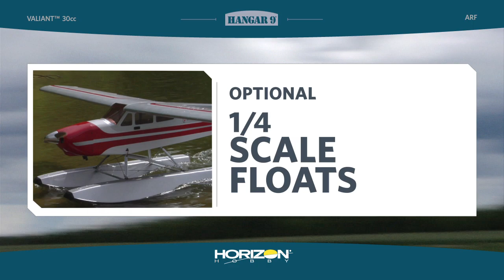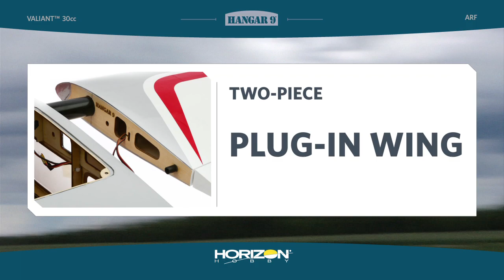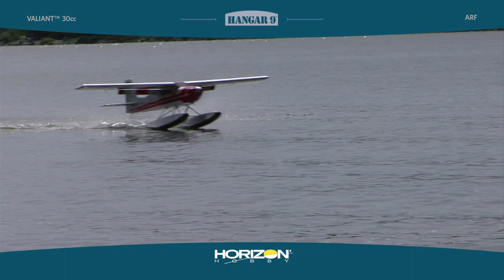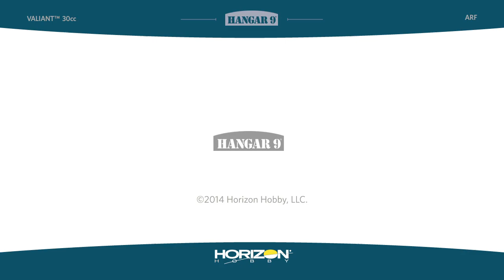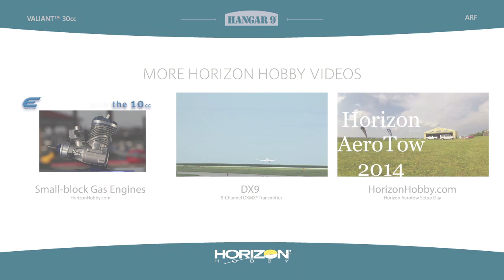Valiant 30cc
The Hangar 9® Valiant™ 30cc ARF airplane is everything you liked about the classic high-wing model that nursed you through your first solo flights and everything you wish it had when you became more experienced. By retaining the cabin-model looks, the friendly high-mounted wing design creates a natural stability, as does the stretched fuselage and over-sized tail surfaces. However, instead of a box with wings, handsome looks and fine details combine make this a versatile airplane with the finished appearance of an executive aircraft.